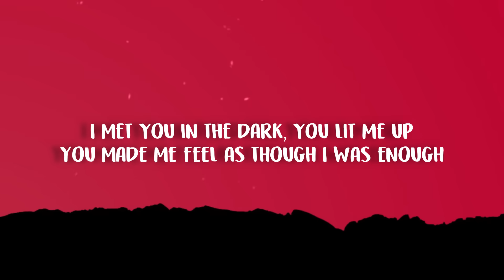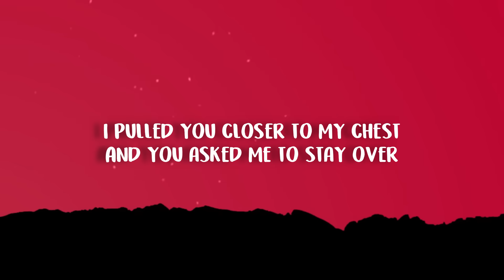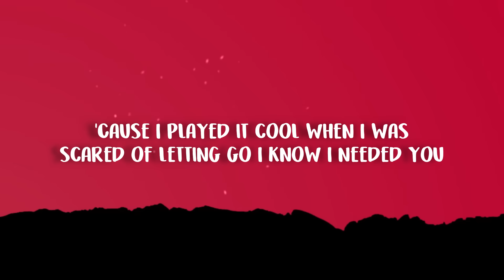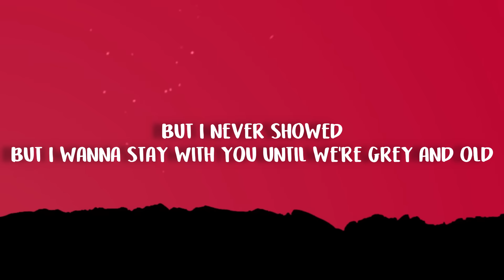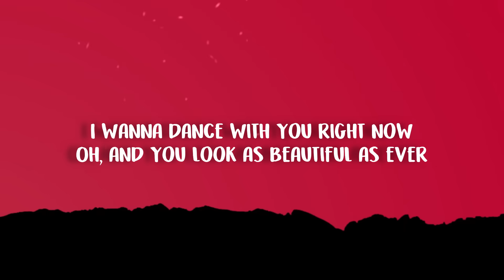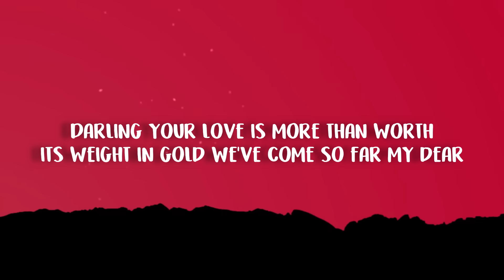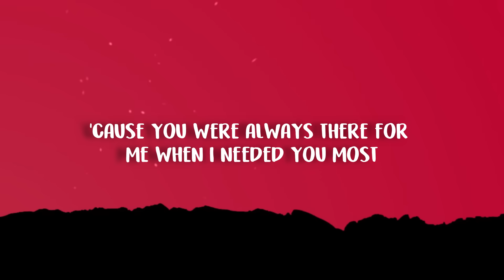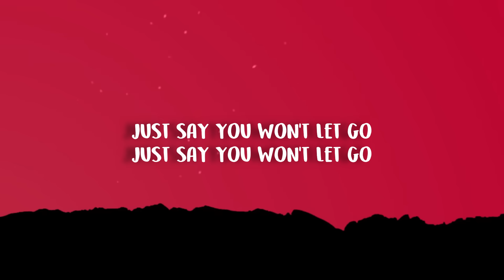James Arthur - Say You Won't Let Go (Lyrics)